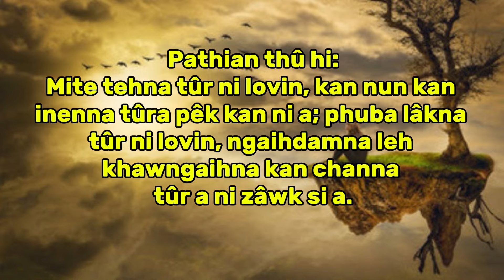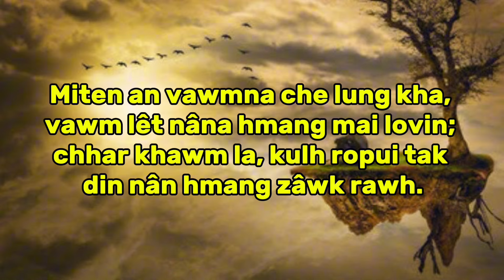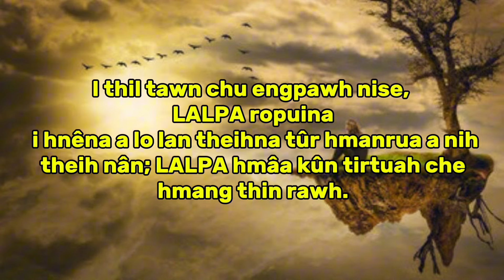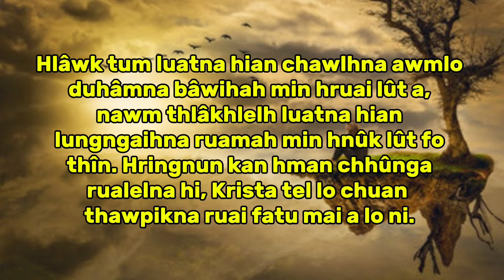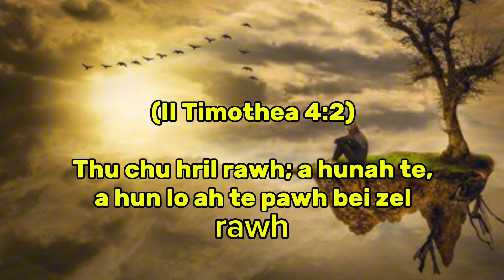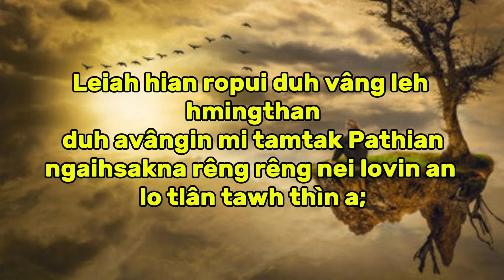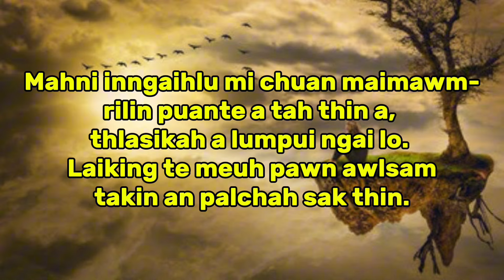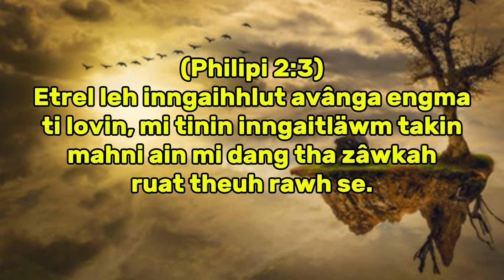I hun tawn mek kha harsa i ti em?? Kan nitin nuna kan mamawh tak tak te /HRINGNUN ZIRLAI